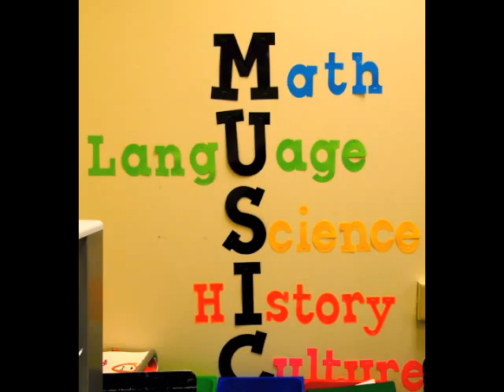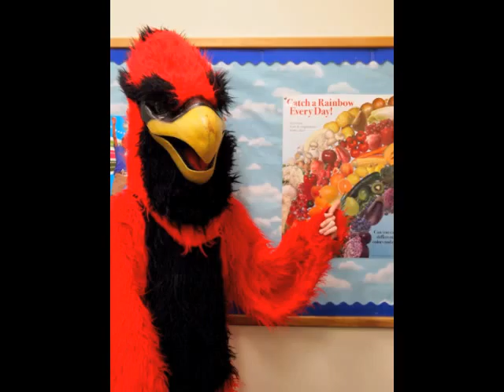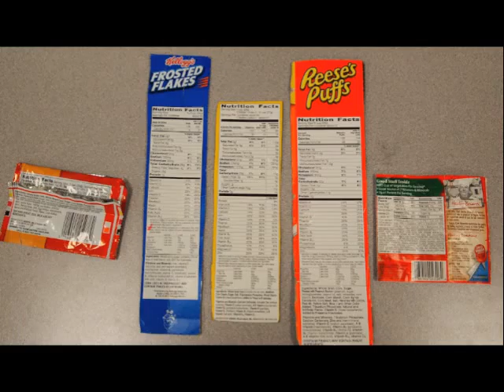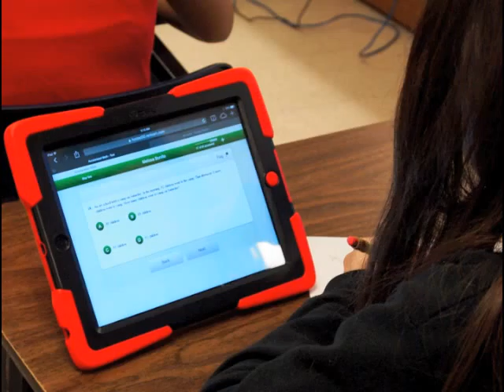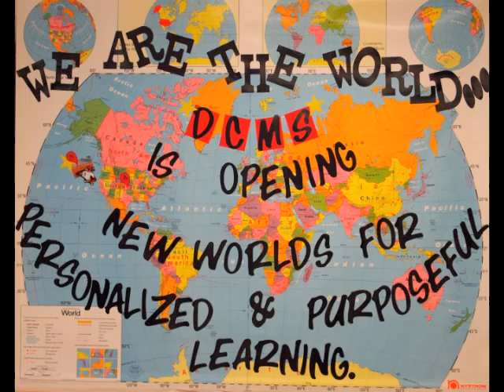Cardinal Country Exploratory classes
The Exploratory Classes at Dodge City Middle School in Dodge City Kansas give students an opportunity to find their hidden talents.  This video explains the classes to the incoming 6th grade students